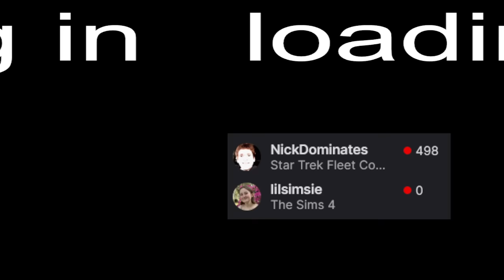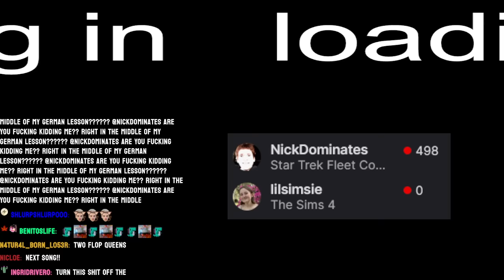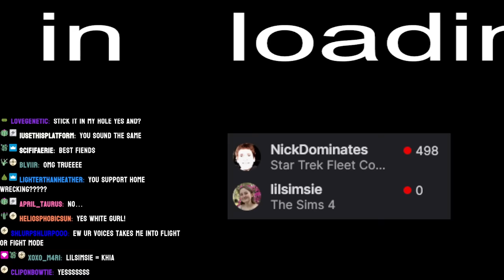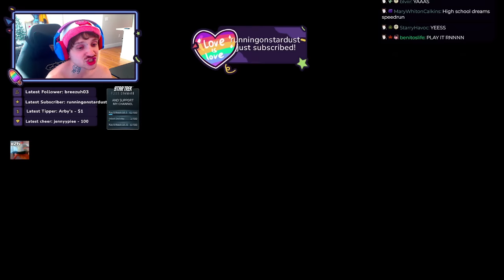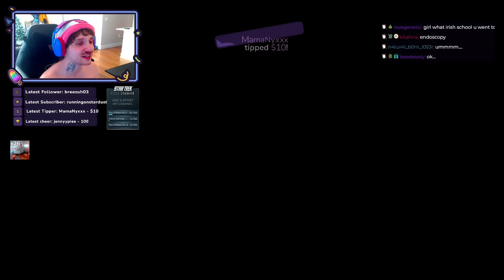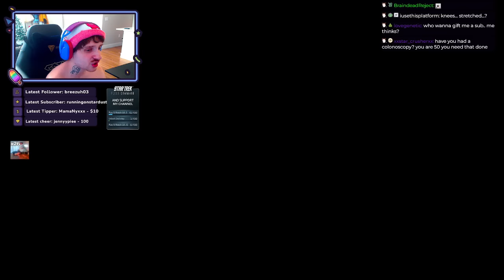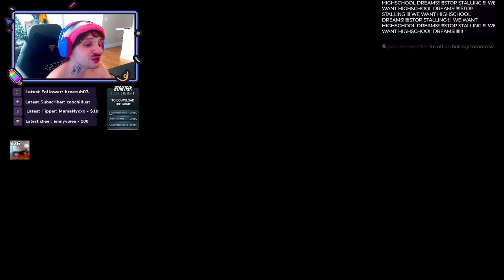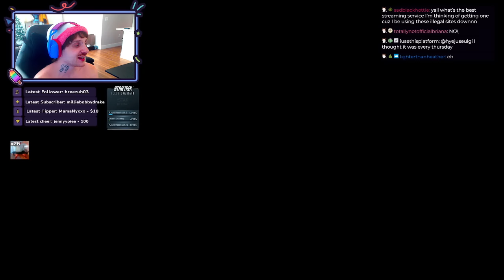(05/03/24) MY INSIDES R WRONG AD !Star - NickDominates livestream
This was streamed last Mar 05
00:00:00 - Stalling
00:39:54 - High School Dreams (Part 2)
02:30:21 - Stalling
02:43:33 - Star Trek: Fleet Command
𝗡𝗢𝗧𝗘: 𝗧𝗵𝗲 𝘀𝘁𝗿𝗲𝗮𝗺 𝘁𝗶𝗺𝗲𝘀 𝗮𝗿𝗲 𝗶𝗻 𝗘𝘂𝗿𝗼𝗽𝗲𝗮𝗻 𝘁𝗶𝗺𝗲.
𝗦𝗼, 𝗶𝗳 𝘆𝗼𝘂 𝗹𝗶𝘃𝗲 𝗶𝗻 𝗡𝗔, 𝗗𝗲𝗰𝗲𝗺𝗯𝗲𝗿 𝟭 (𝗘𝘂𝗿𝗼𝗽𝗲) = 𝗡𝗼𝘃𝗲𝗺𝗯𝗲𝗿 𝟯𝟬 (𝗡𝗔)